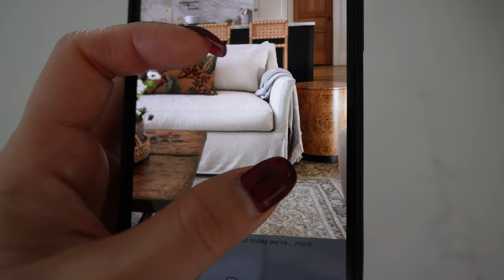Celebrando SAN VALENTIN + Buscamos La Manera De Hacer Todo + Organizando El Futuro Cuarto De Ofina